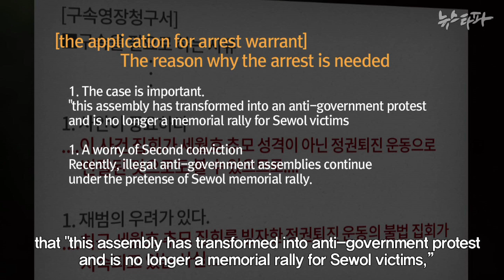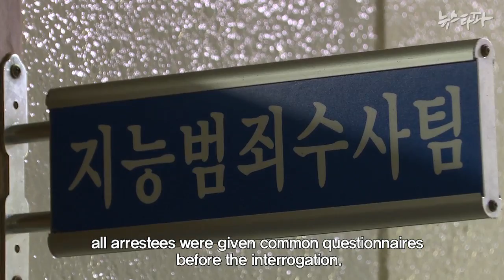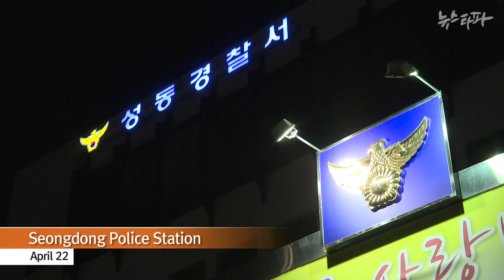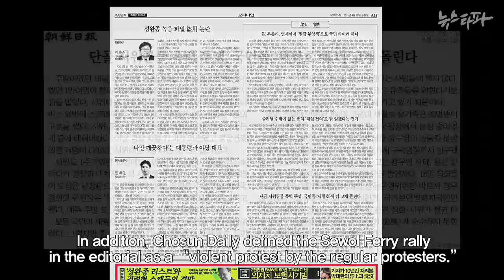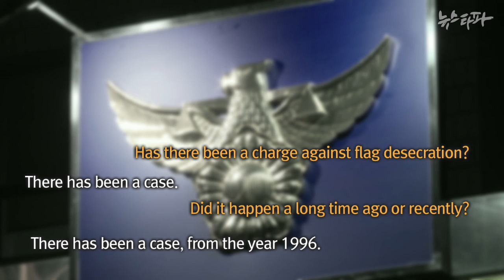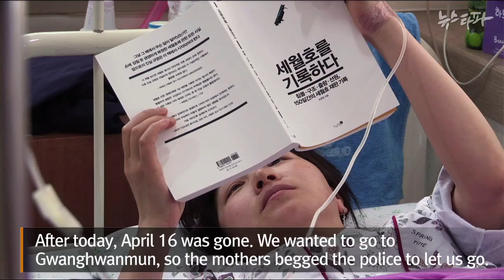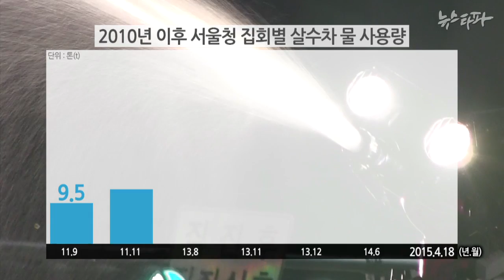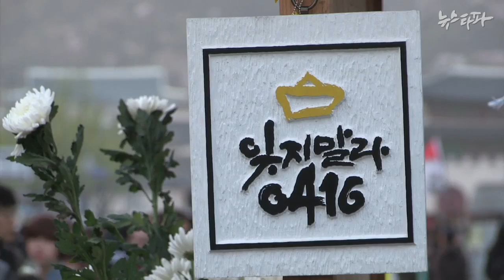NEWSTAPA - Don’t cry, gather, or remember(ENG. Sub)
It is an English version of "Don't cry, gather, or remember", published by Newstapa on April 30, 2015.

This story shows the issue of the protesters' political ideologies, as well as the excessive force used by police that ignited the violence during the Sewol Ferry Anniversary event.